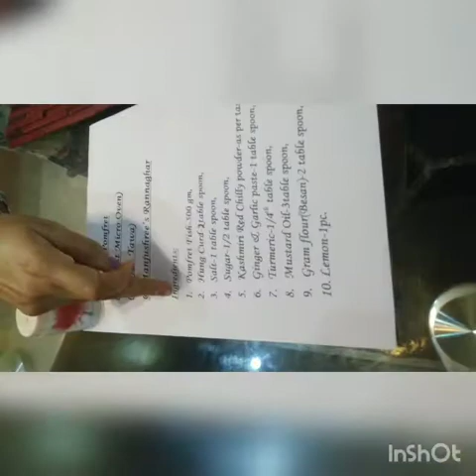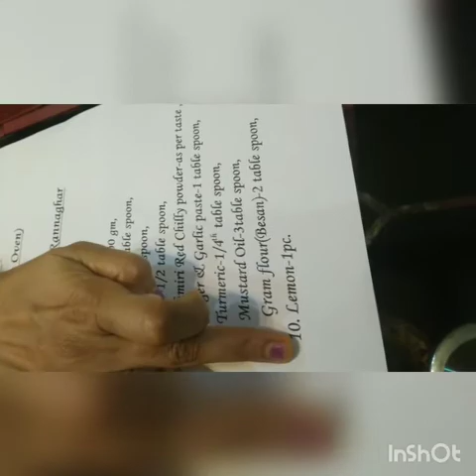পমফ্রেট তন্দুরি /pomfret fish tandoori/without micro oven(only in tawa)@ মঞ্জুশ্রী র রান্নাঘর